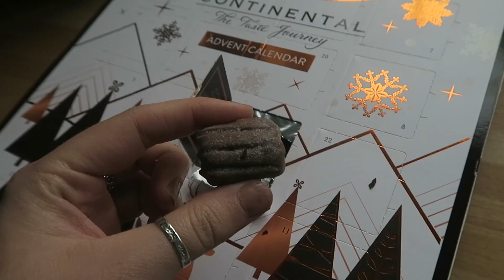KARAOKE GOT OUT OF HAND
FAQ's:

Why are you called bambinobecky?
• I've been called "bambino" my whole life. It means baby...I think.

• 19 years old. (some say i look 12)

What is your accent?
• Welsh. Baa.

• Canon 750d

If you're reading this go comment: "Haha"